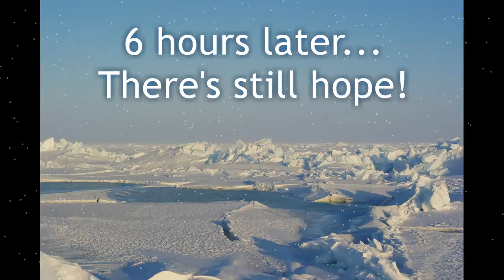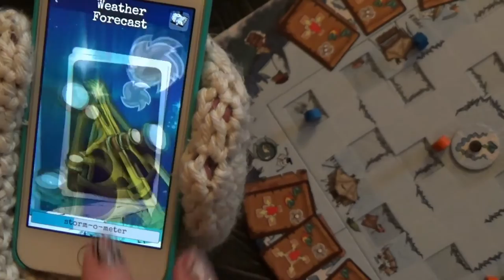Race to the North Pole (Blender segment) - Ilja and Alina